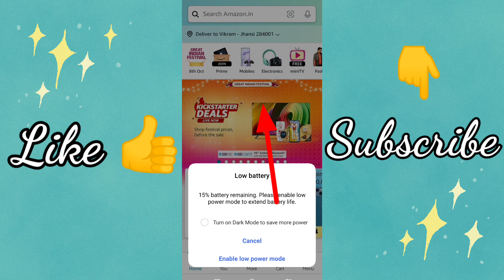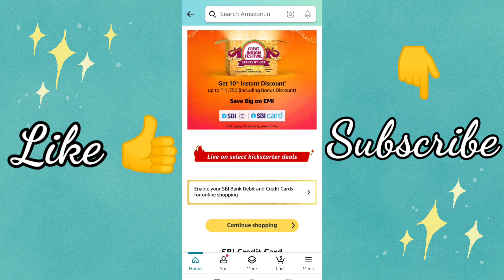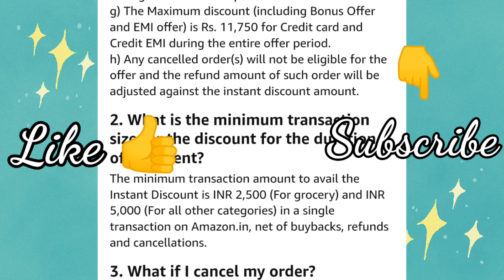Amazon Great Indian Sale Bank offer and EMI Details | Bank offer and Discounts | Extra Cashback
📢 What You'll Learn in This Tutorial: in this video you now about date and features regarding amazon sale .

➤Phone Link-
Lava Agni 2
Samsung M34
OnePlus 11r
iPhone 13
Narzo 60x
Nord 3
Nord CE3L
Nord CE3
iQOO Z7 Pro
iQOO Neo 7
iQOO Neo 7 Pro

Similar Queries-
amazon great indian sale 2023 smartphones offers
smartphone deals in amazon great indian sale
smartphone offers in amazon great indian sale
amazon great indian festival 2023 offers on mobiles
amazon sale 2023
top phones of 2023,best phones 2023
top 5 best phones under 30000 in 2023
top 5 best phones
amazon sale
mobile offers
smartphone deals
best smartphone under 40000
amazon,iphone offers
iphone deals
best smartphone under 20000
iPhone 13 Price in Amazon Sale
OnePlus 11r Offer
iQOO Neo 7 Pro Offer

Connect with "Techno Hemant" on social media for the latest AI, Chat GPT-related tools, and much more: ❤️.